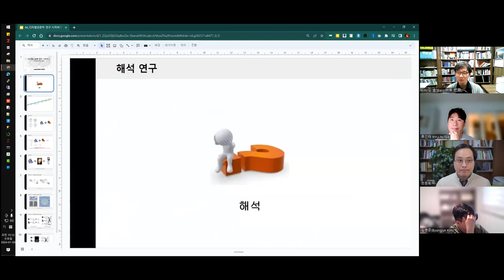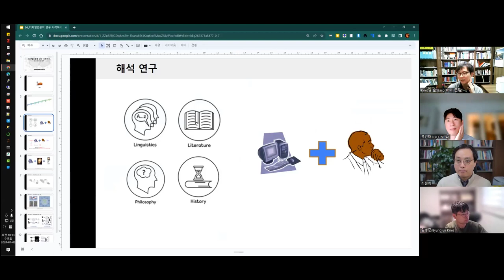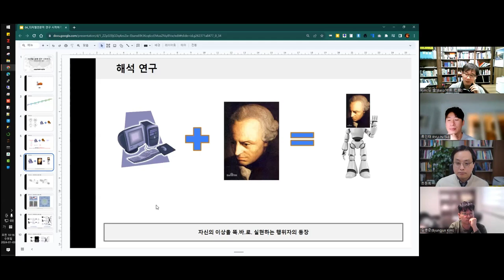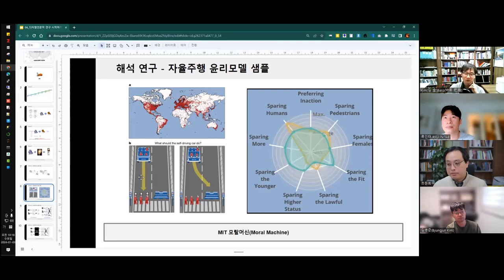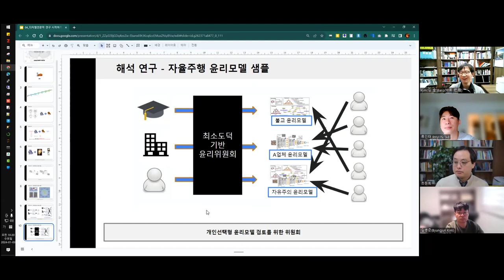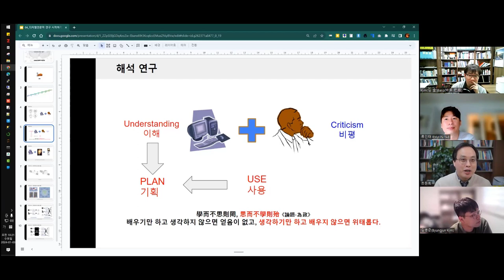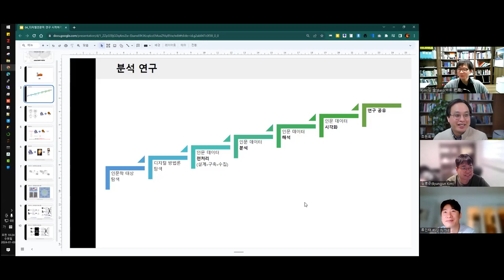[주간DH] [방법론] 인문데이터 분석 / 디지털인문학 연구 시작하기 (4)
[자료]

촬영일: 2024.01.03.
참가자: 조원희, 김병준, 류인태, 김바로

인트로 제작: 전대리(였는데 지금은 이제 팀장이 된 B급 영상 마스터)
아웃트로 제작: 전가람(편집), 구현회(그림), 김마루(목소리)